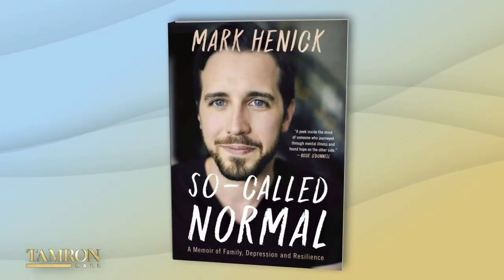A Guy Reunites with the Man Who Saved Him from Suicide as a Teenager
When Mark Henick was a teenager, he attempted suicide in 2003. Mike Richey was driving to his midnight shift at the time and pulled over to intervene. Mike had no suicide intervention training, but was able to grab him and pull his limp body over the rail. Almost two decades later, the pair reunites on “Tamron Hall.”